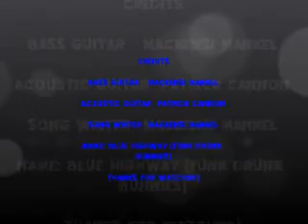Blue Highway By: mackensi mankel and patrick cannon